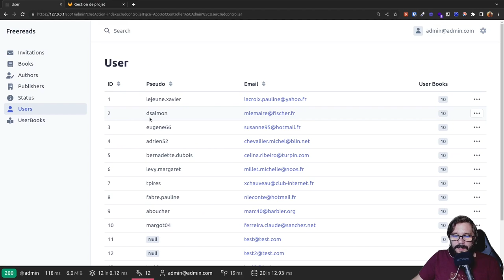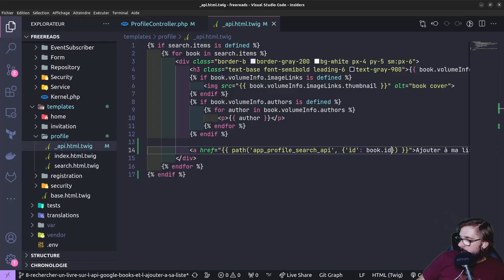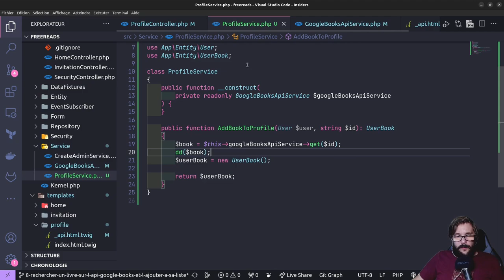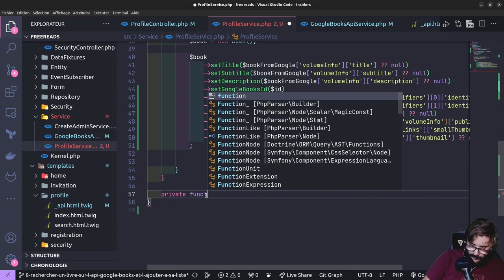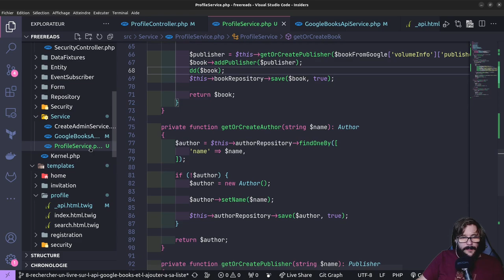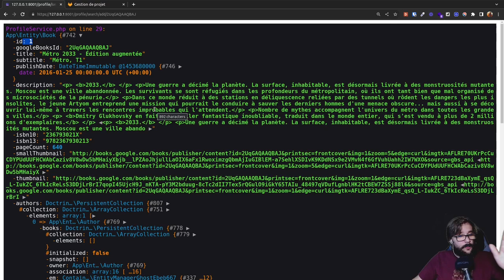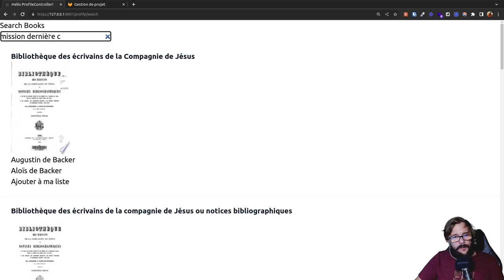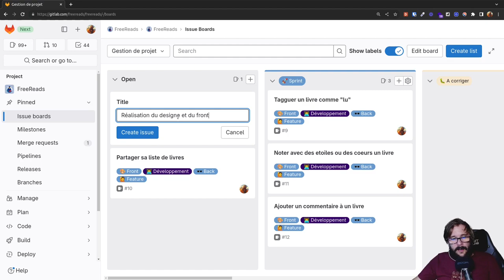Ajouter un livre à sa liste de lecture - Un projet Symfony de A à Z - FreeReads #12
FORMATION CI/CD pour les Devs (PHP) avec GitLab CI et GitHub Actions !
YoanDev est une chaine YouTube qui vous propose régulièrement du contenu sur Symfony, Docker, DevOps et encore pleins d'autres sujets autour du développement !